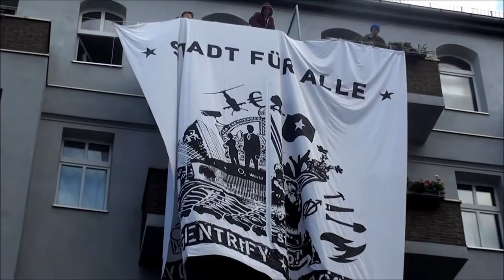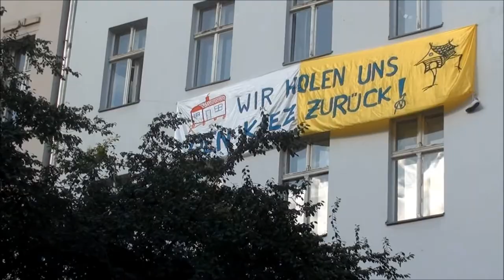Wem gehört Berlin? Demonstration am 28.09.2013 in Berlin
Am 28. September 2013 gingen in Berlin über 2.000 Bürger_innen gegen Mietwucher, Privatisierung und Gentrifizierung in einer bundesweiten Aktion auf die Straße. Ein kleiner Einblick.